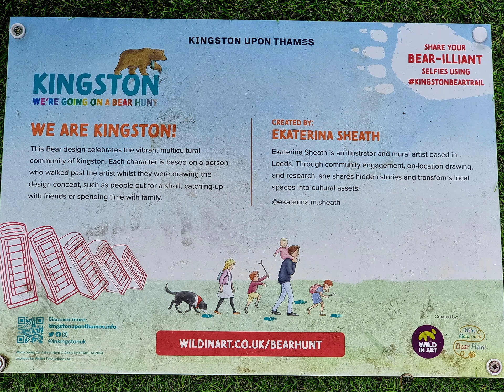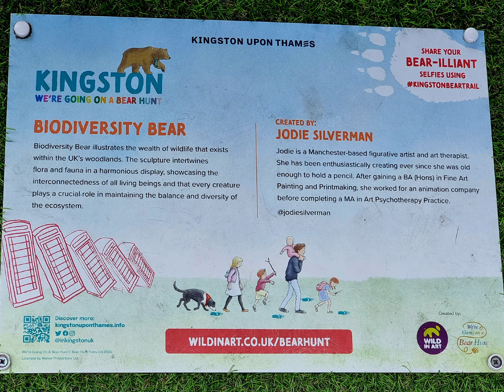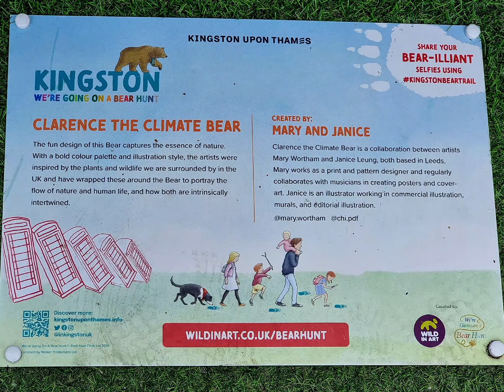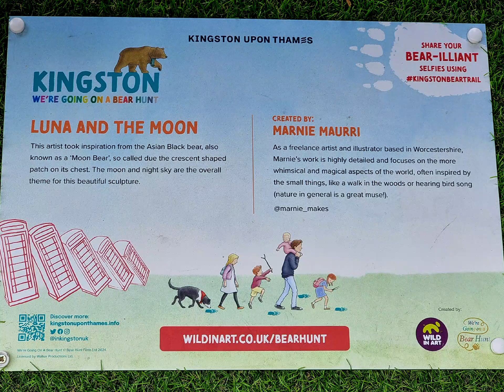Kingston Bear Hunt / Trail, London (zone 6). June 2024. 9/10, as 1 was taken down.